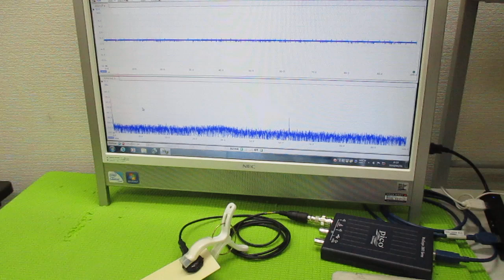超音波プローブの製造技術 ultrasonic-labo